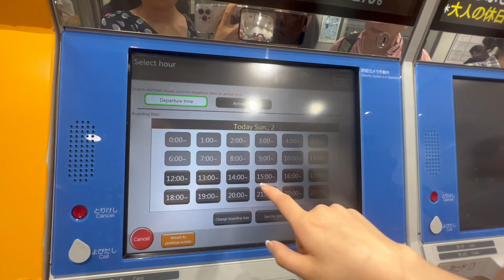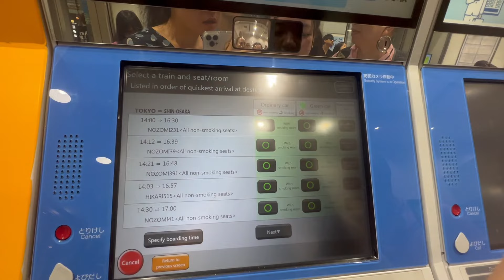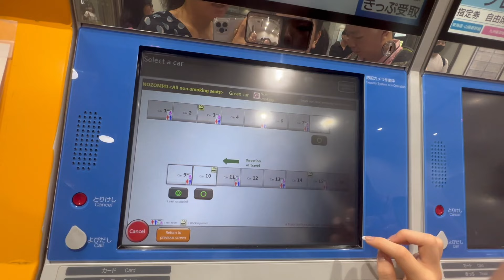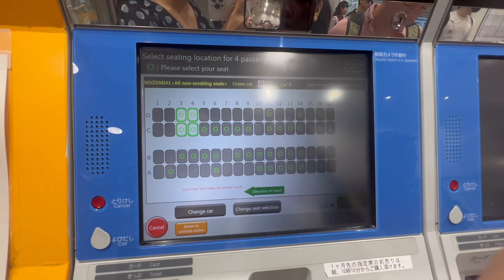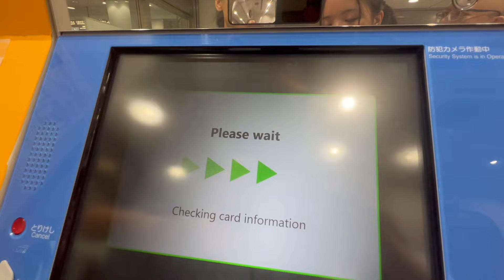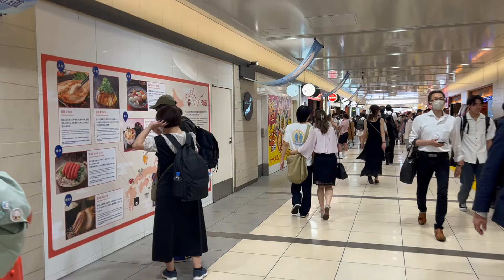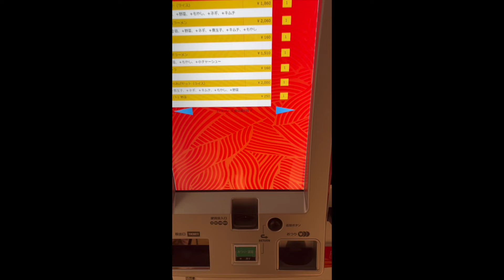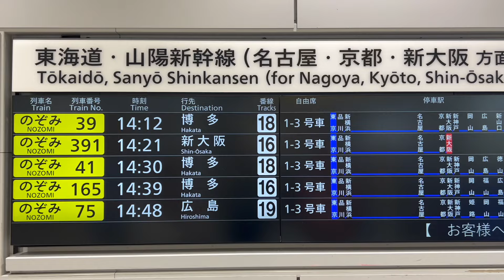Tokyo to Osaka on Shinkansen Nozomi Passing Mount Fuji in Japan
please check out our amazon influencer page for our top picks and Product Demo videos

Emmarco Pro

(Roborock S8+ Amazon Affliliate Link)

Emmarco Pro